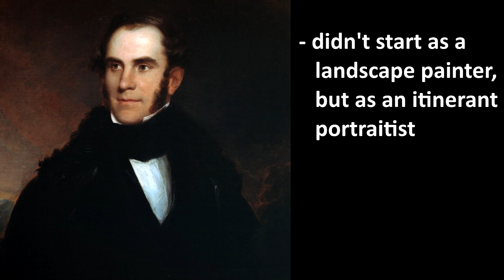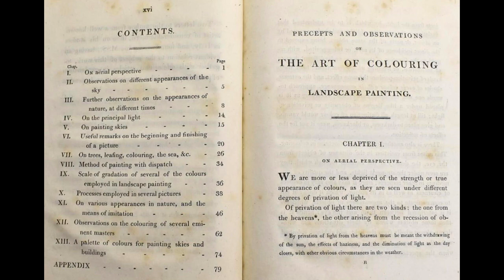Innocent X's AP Art History | Thomas Cole, The Oxbow (1836)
Sam Klotz is a punk.

Neziah Tanglao & Faith Dinh
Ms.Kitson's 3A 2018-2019